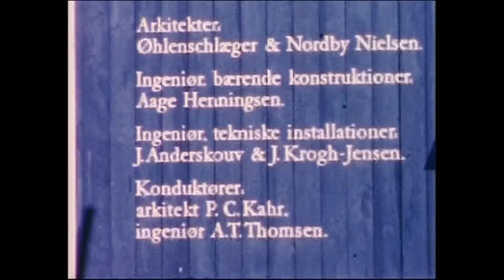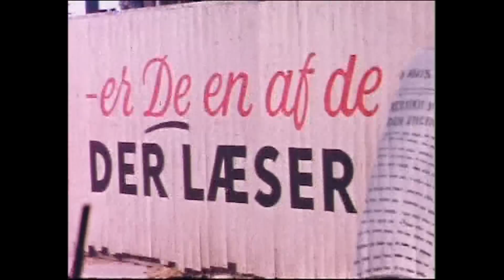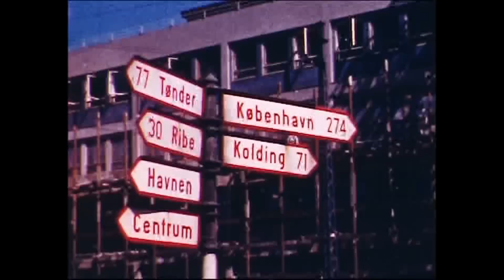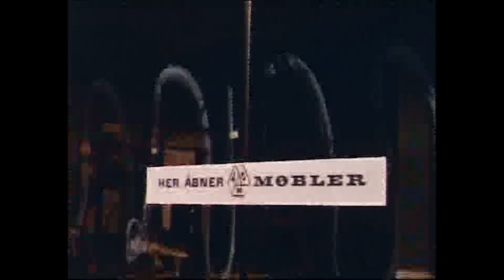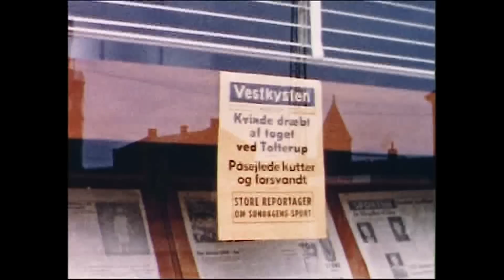Dagbladet Vestkysten flytter til Banegårdspladsen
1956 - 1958. Dagbladet Vestkysten flytter fra Kongensgade til Banegårdspladsen, samt optagelser fra Esbjerg havn og Fanø.